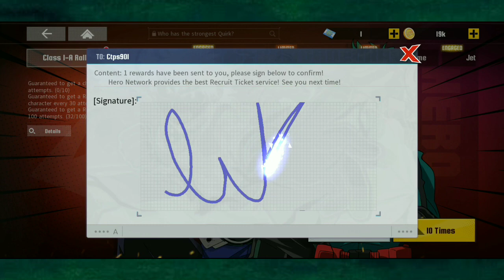MAIS Um Personagem SSS+ e Falando De Problemas Recentes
Eae Galera

Vídeo Novo: Deixando mais um personagem SSS+ e conversando sobre problemas recentes no My Hero Academia The Strongest Hero.